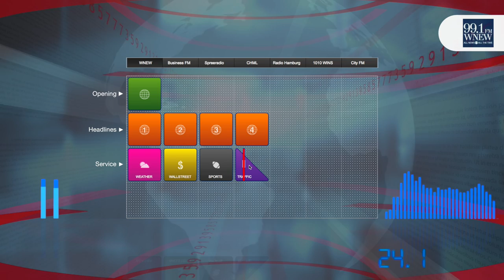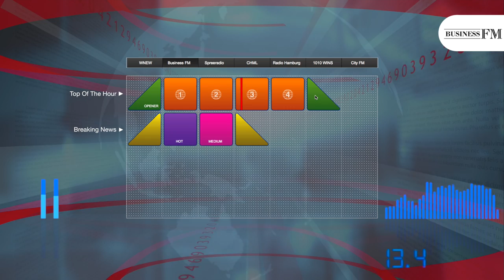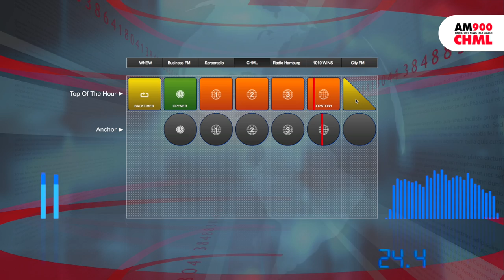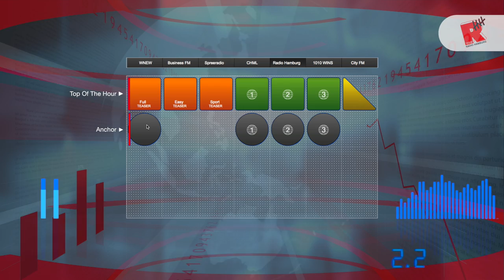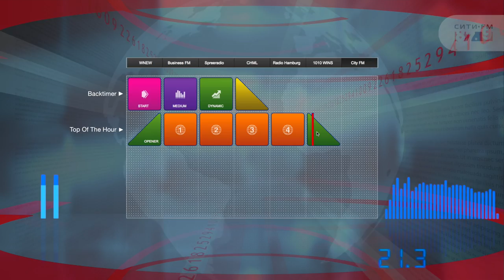NEWS / Show Reel - Foster Kent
A selection of News design, produced by Foster Kent